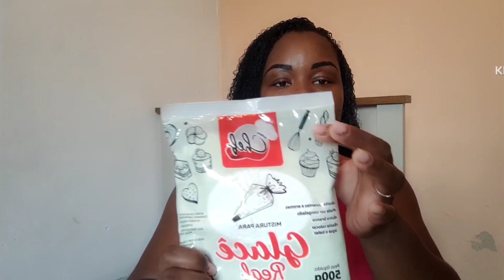COMPRINHAS PARA ENCOMENDA DE DOCES E BOLO NA SONHO DA FESTA E NA PRINCESINHA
Fiquem com Deus e até o próximo vídeo. Um beijo!😘

RECADO IMPORTANTE!
Se não for inscrito de inscreva ✨
e seu comentário que eu vou amar ler.

Nada é tão nosso quanto os nossos sonhos! ❤️